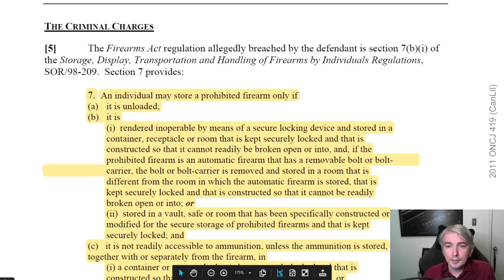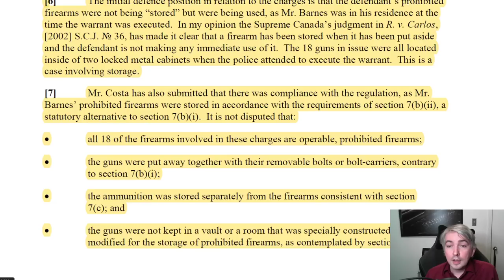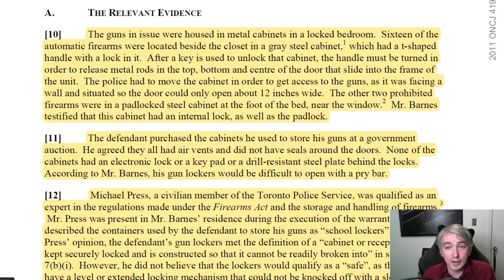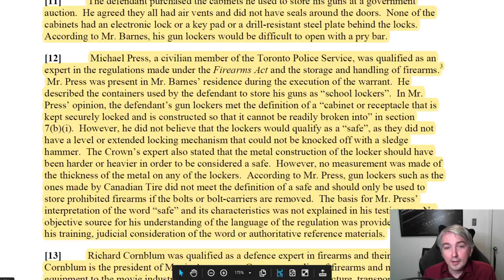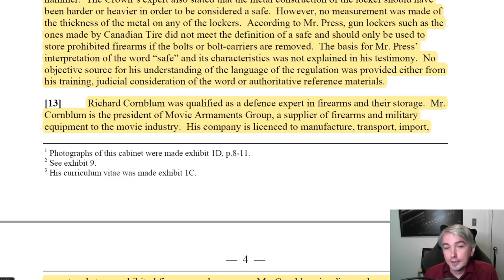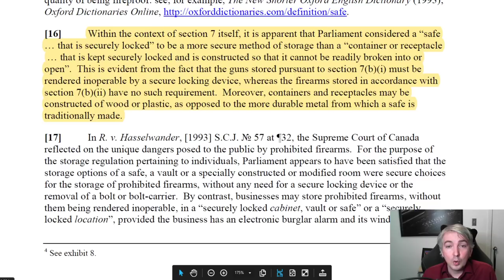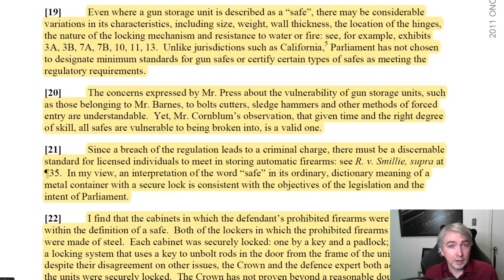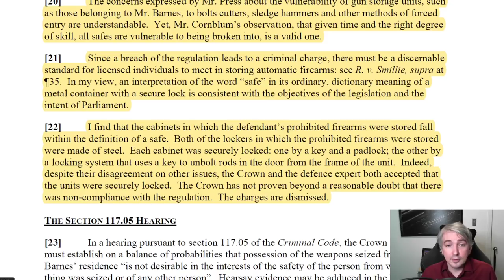What Counts As A Safe For Firearms Storage? - R. v. Barnes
This video covers the very important case of R. v. Barnes, which addresses the issue of what counts as a "safe" for the purposes of firearms storage.